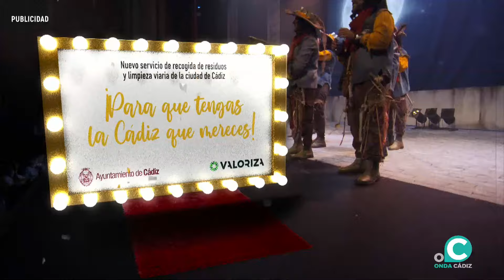Comparsa, Los amuletos - Preliminares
Actuación en directo del concurso oficial de agrupaciones carnavalescas de Cádiz (COAC), retransmitidos a través de Onda Cádiz Televisión.

Coro La fiesta de los locos
Comparsa La Huella
Chirigota La alegría de mi casa
Comparsa Los Amuletos
Chirigota Lo mío es peor
Comparsa La última canción